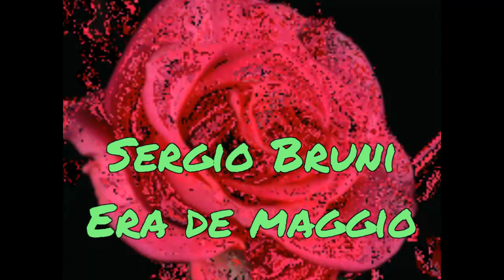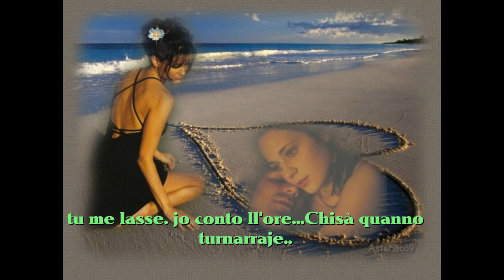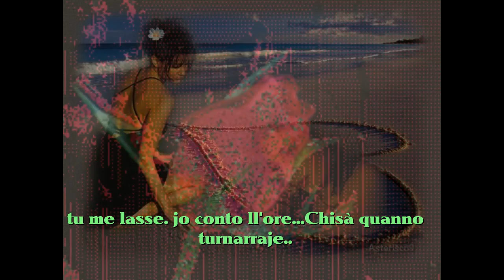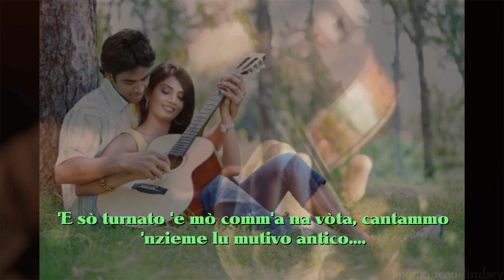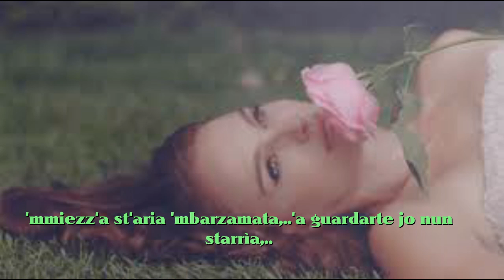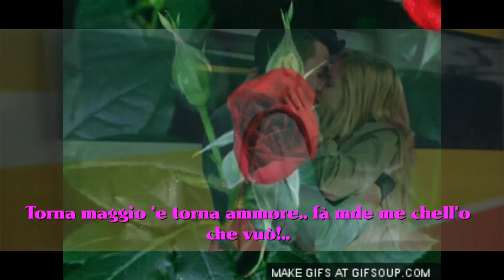Sergio Bruni Era de maggio con testo video Mario Ferraro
Era de maggio. Una canzone del 1885 tratta da una poesia del grande poeta Salvatore Di Giacomo composta da Mario Pasquale Testa. Una storia d'amore dove viene narrata nella prima parte L'Addio perchè lui parte ma fa una promessa che sempre nello stesso luogo e nel mese di Maggio tornerà. La promessa viene mantenuta lui torna piu' innamorato di prima sempre nel mese di Maggio quando nascono le rose è quando nacque l'amore per lei. Immagine dal web video realizzato Mario Ferraro.